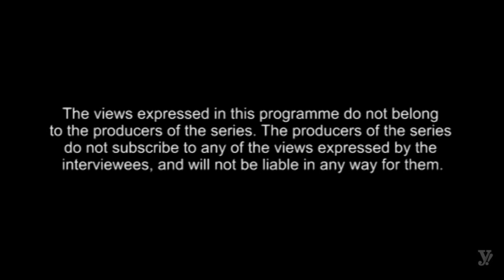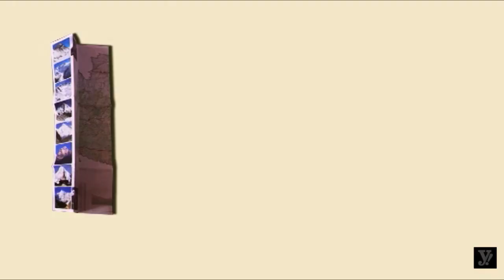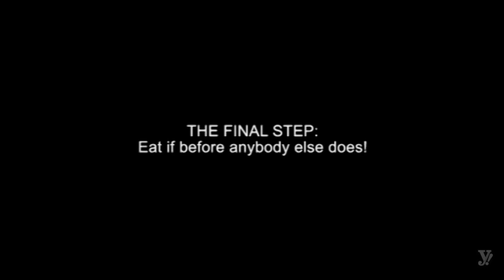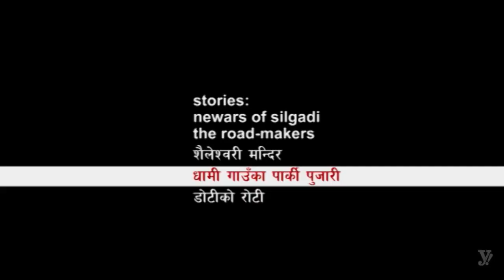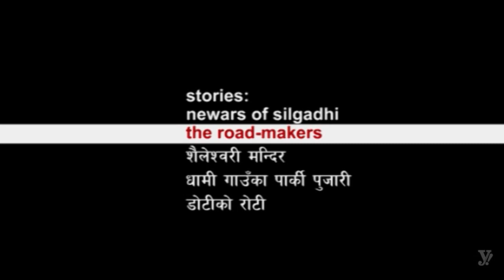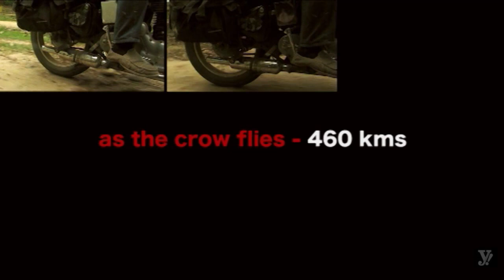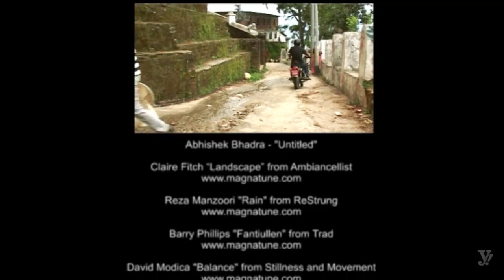Nepali: A TV Blog. Episode 5 - Doti Time Capsule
Nepali: A TV Blog - a Y Enterprise Production

Producer, Presenter: Yubakar

Direction: Tsering Choden

Research: Yubakar, Rabin Giri
Camera: Vikash Pradhan, Alok Tuladhar
Glidecam: Alok Tuladhar
Key Grip: Vikash Pradhan
Stills: Alok Tuladhar
Technical Supervision: Vikash Pradhan
Logistical Supervision: Alok Tuladhar
Field Coordination: Rabin Giri
Production Assistant: Resham Thapa

Editing
Audio: Tsering Choden
Video: Tsering Choden
Stills: Vikash Pradhan, Alok Tuladhar
Post-Production Support: Color Cubes
Colour Correction: Laxan Kundan, Color Cubes

Communication Design and Web
Swapnil Acharya

Equipment
oneFILM
SAM Audio Video, Patan
Nayan Bhai Kaji, Patan
Digital Daboo Infotainment

Transport
Van: Sandesh Maharjan, Lalitpur/ Sudip Khatri, Lalitpur

Accounts
Suneeta Tuladhar

On-site facilitators
Hem Nagari - Doti

Interviewees
Amir Amatya, Silgadi
Govinda Prashad Shrestha, Silgadi
Krishna Raj Shrestha, Silgadi
Ram Raj Shrestha, Silgadi
Vishnu Devi Shrestha, Silgadi
Sandesh Shrestha, Silgadi
Reshu Amatya, Silgadi
Khem Raj Chaudhari,
Hasuliya
Bhagwandin Chaudhari
Radha BK
Dummar Devi Bogati
Maya Kumari Devi
Anil Chaudhari
Bhagirathidevi Bogati
Padma Devi Bogati
Dhana Bahadur Malla, Silgadi
Gyame Parki, Dhami Gaun
Geeta Nepali, Silgadi
Maya Devi Nepali, Silgadi

Soundtrack
Claire Fitch "Landscape" from Ambiancellist

Trip Wamsley "20 Years Too Late" from Its Better This Way
Drop Trio "Second First" from Big Dipper
Reza Manzoori "Breath" from ReStrung

Abhishek Bhadra "Untitled"

Sampleswap "Hardcore Slow Delay Beat" from Drum Loops and Breaks

Acknowledgment (in alphabetical order)
Arjun Upreti
Chandra Kishor Jha
Kanak Dixit
Kedar Sharma
Mohan Mainali
Dr. Tirtha Bahadur Shrestha
Umid Bagchand

Supported by
Sacred Summit